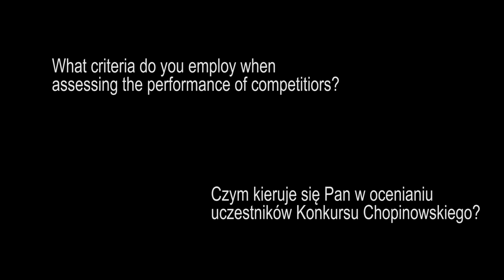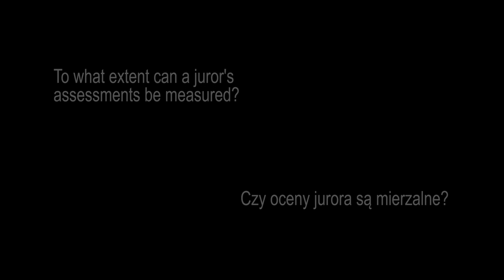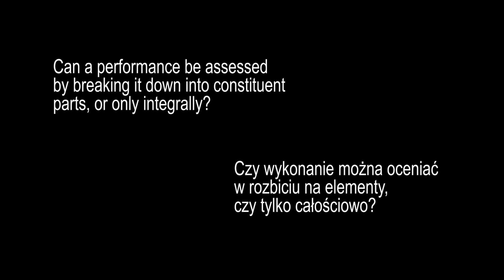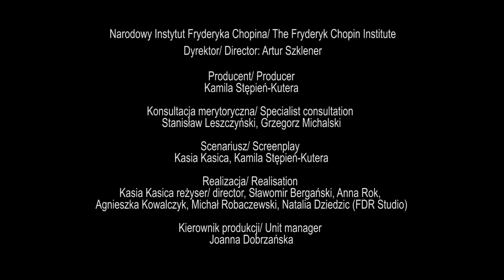Wojciech Świtała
Konsultacja merytoryczna/ Specialist consultation: Stanisław
Leszczyński, Grzegorz Michalski

Scenariusz/ Screenplay: Kasia Kasica, Kamila Stępień-Kutera

Realizacja/ Realisation: Kasia Kasica / reżyser/ director, Sławomir Bergański, Anna Rok, Agnieszka Kowalczyk, Michał Robaczewski, Natalia Dziedzic / FDR Studio

Tłumaczenie/ Translation: John Comber